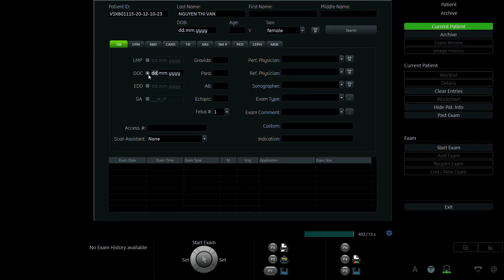NGUYỄN THỊ VÂN 1994 01